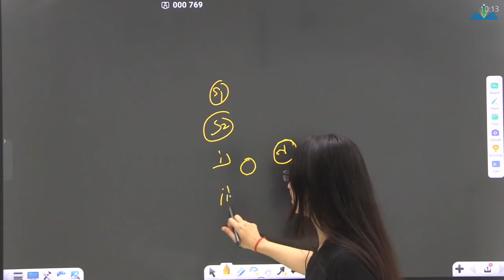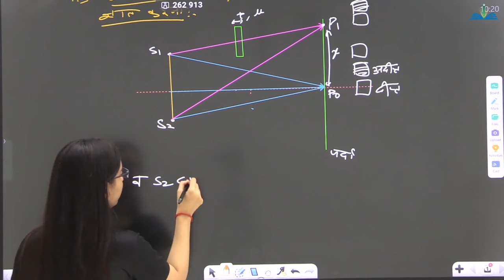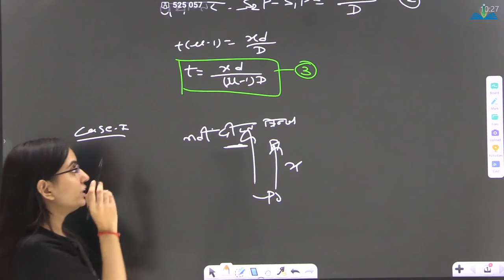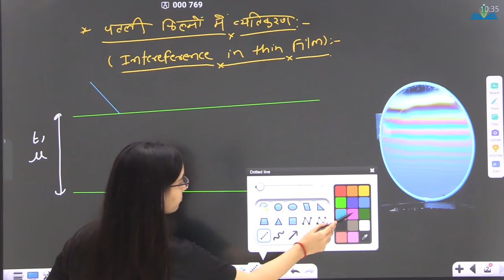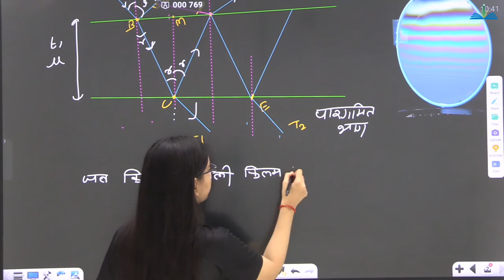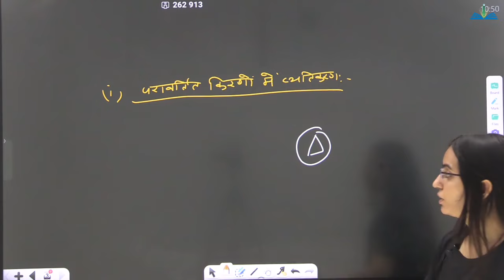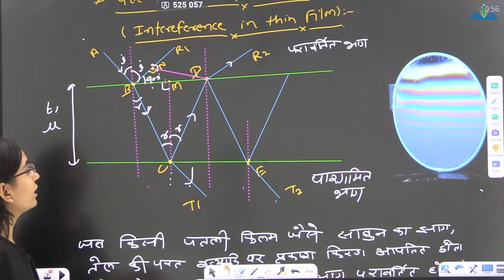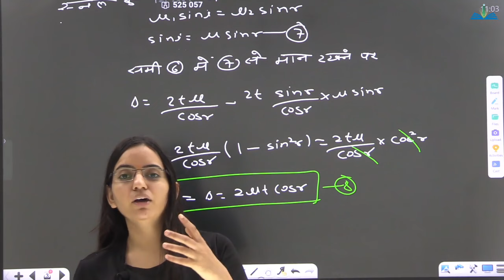Interference in thin Film | Lect-8 | Optics | Physics | iSTUDY Online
इस video में मैंने  Interference पढ़ाया है । यह 8th Class है ... ये Unit आगे के Videos में Continue रहेगी ।।

Links

Links

PROVIDED COURSES:-
1. Maths for 10th Class
2. Maths for 12th Class
3. B.Sc & M.Sc Maths for College
4. Maths for Defence Exams (AIRFORCE | NAVY | NDA | CDS)

istudy online
istudy
istudyonline